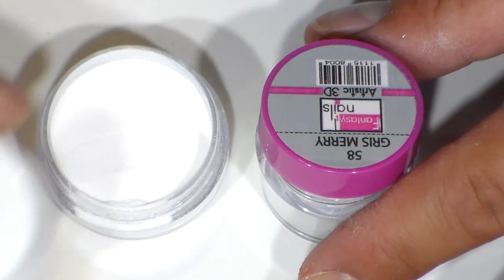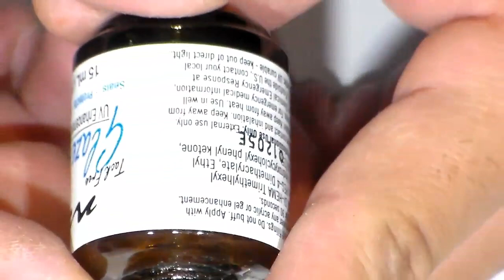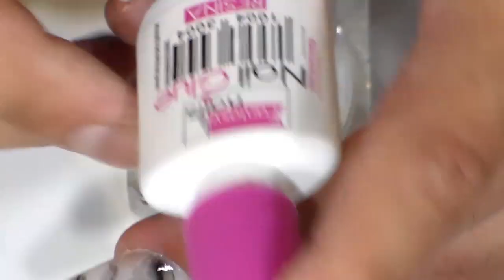uñas acrilicas Marmoleadas